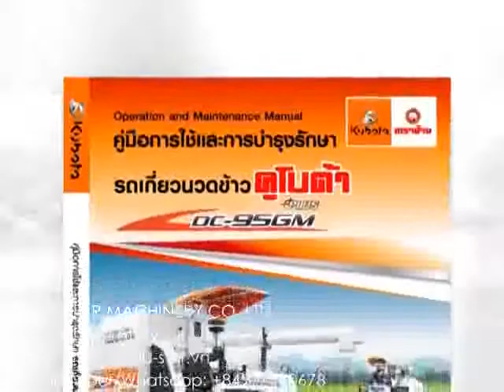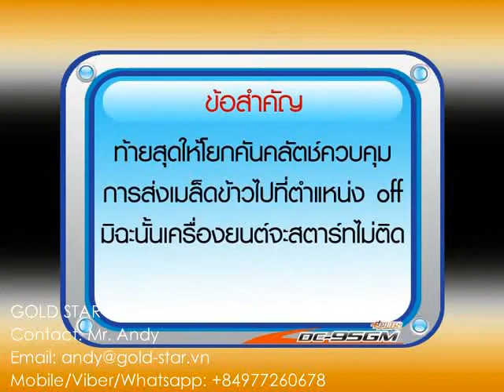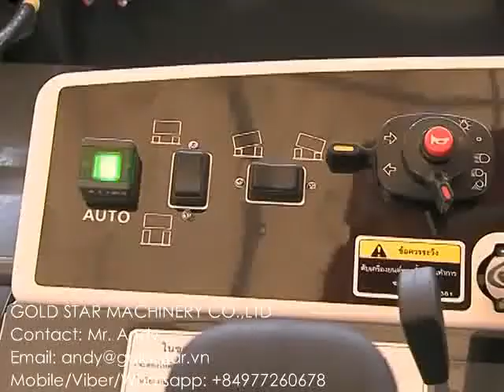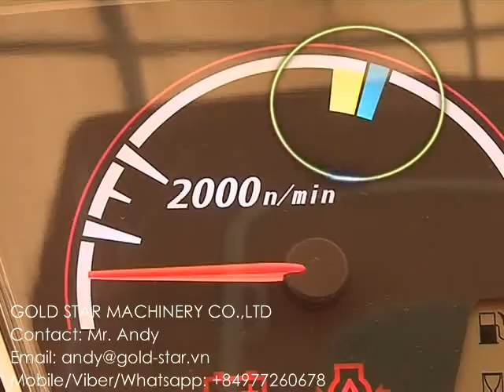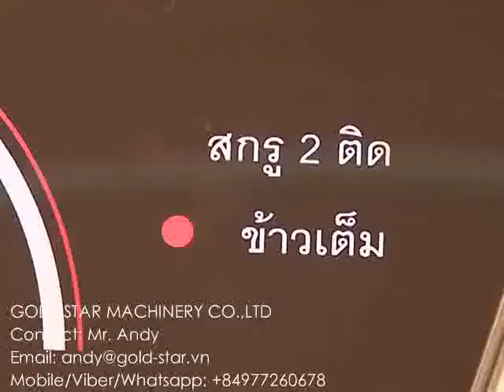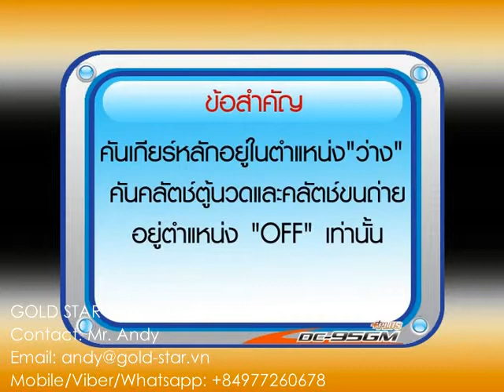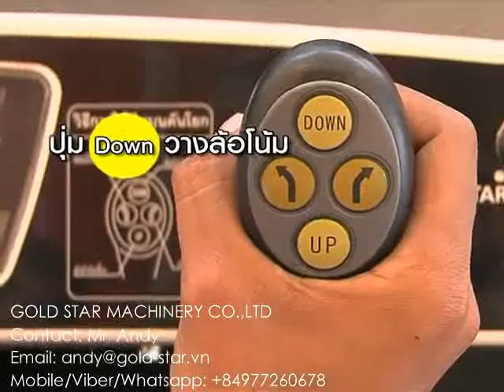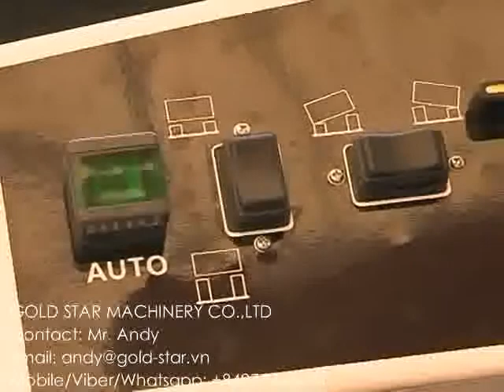KUBOTA COMBINE HARVESTER DC-95GM (BRAND NEW) - 1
MR. ANDY (NGUYEN TRUNG ANH) / Overseas Manager

GOLD STAR MACHINERY CO.,LTD
124 Nguyen Xi, Ward 26, Binh Thanh District, Hochiminh City, Vietnam